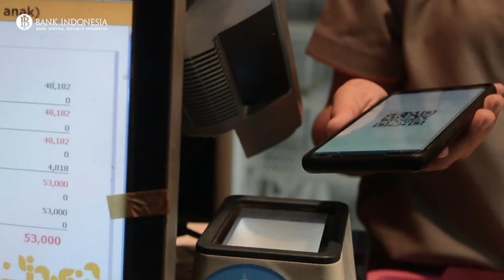CARA BIJAK BELANJA ONLINE